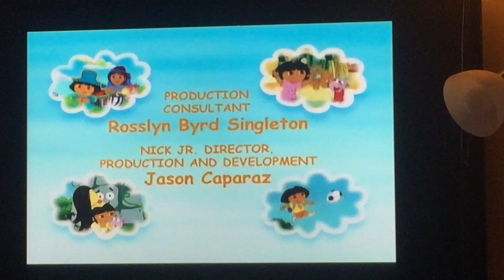Nickelodeon Lightbulb (2008) (3rd Most Viewed Video)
Taken From The Dora The Explorer Called “Dora Helps The Birthday Wizzle” That Aired On (November 18 2010) But The Episode Was Being Made In (2008)